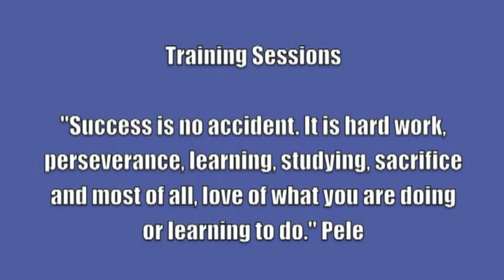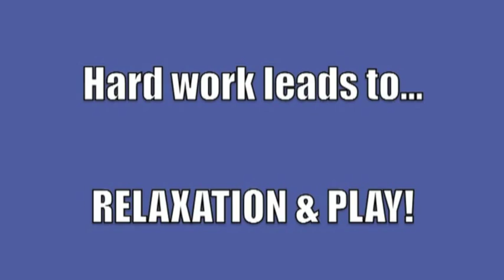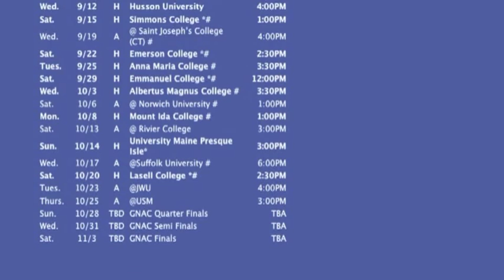Women's Soccer Retreat 2012